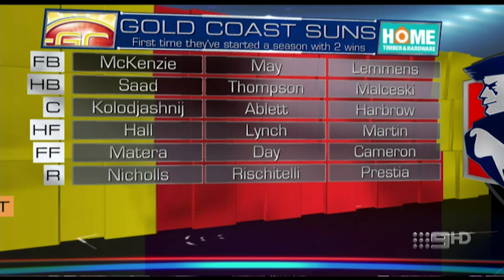AFL Footy Show: Gary Ablett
GC SUNS captain Gary Ablett joins the AFL Footy Show on Thursday night.